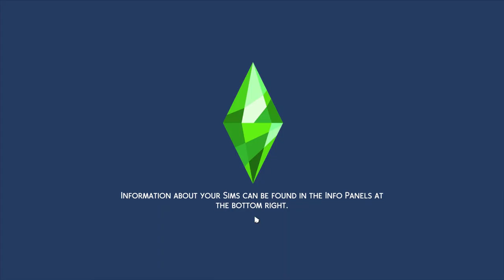The Sims 4 | Ashton Villa | Rags to Riches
In this episode of The Sims 4, we continue to follow Ashton Villa  as he learns to survive in this Rags to Riches challenge!